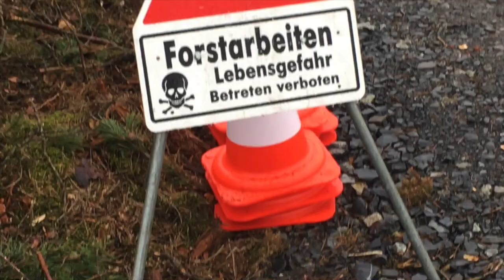Rodungsstop bei TESLA Gigafactory 4 Grünheide - Kehrtwende durch Gericht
Ja, am Samstagabend gegen 18 Uhr erreichte uns die Nachricht dem Rodungsstop wurde seitens des Oberverwaltungsgerichts Berlin Brandenburg nun doch stattgegeben.

Sprich, Tesla darf vorerst keine weiteren Bäume in Grünheide fällen.
Doch bedeutet das nun eingesamtes aus für den Bau oder was?

Wir waren ja für euch vor Ort, nachdem Gerüchte meinten, Tesla würde einfach weiter roden, und haben mal nachgeschaut was wir so finden konnten.

Hier findet Ihr noch weitere Drohenaufnahmen von
Tesla Kid Grünheide

▬ ❝ Unser Blog ❞ ▬▬▬▬▬▬▬▬▬▬▬▬

▬ ❝ Social ❞ ▬▬▬▬▬▬▬▬▬▬▬▬